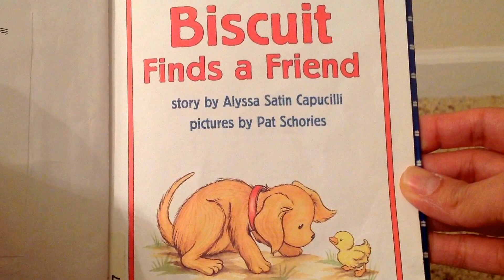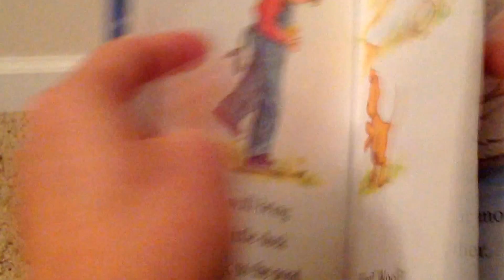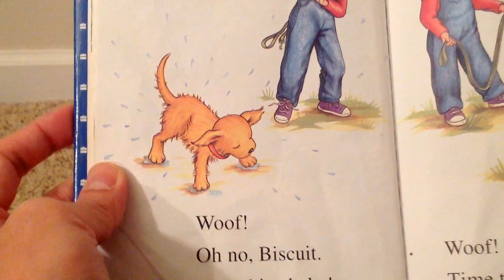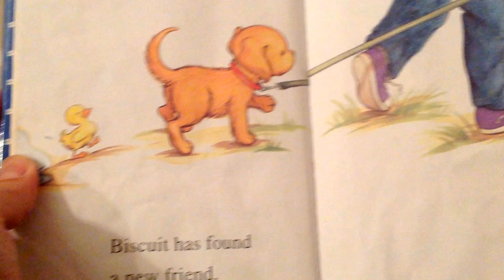Story - Biscuit Finds A Friend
"Biscuit finds a friend" For Lucas and Leia